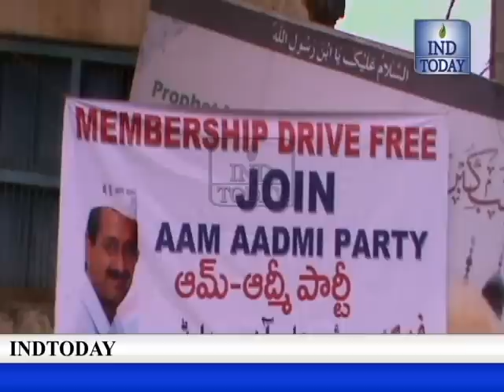Aam Admi Party trying hard to setup their base in old hyderabad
Aam Admi Party trying hard to setup their base in Darul Shifa Ground, Noorkhan bazar, hyderabad.  Mr. Qavi Abbasi charminar coordinator of AAP Party while speaking to media said that the there is a need of a new political change in Hyderabad, that's why we are getting AAP party to get resolve our issues.